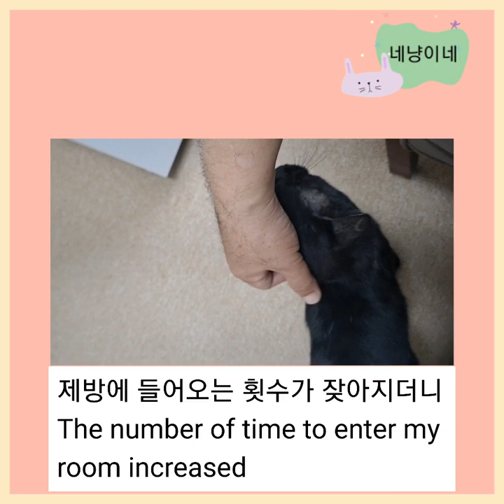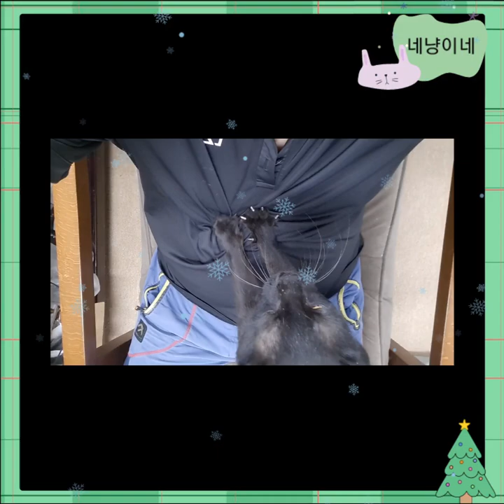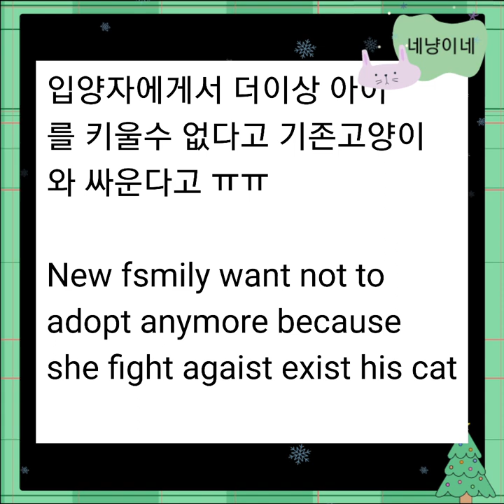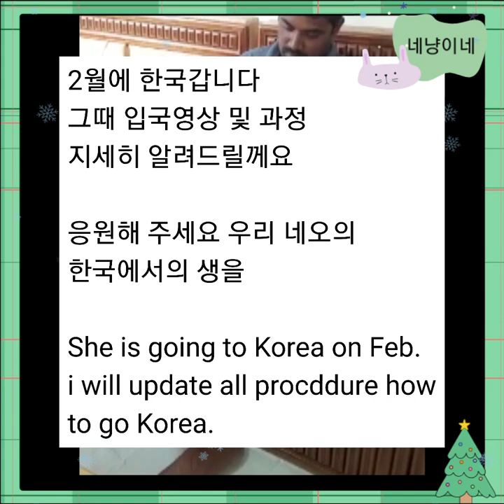사우디ep7]새끼잃은 사우디 길고양이 한국으로 입양 1편 Saudi straycat go to Korea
قطة سعودية تذهب إلى كوريا قطة سعودية